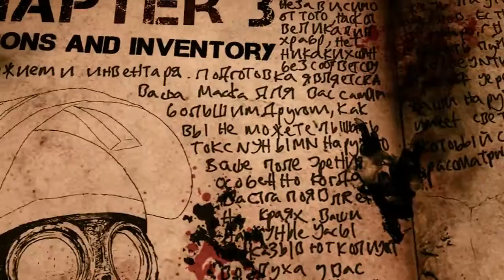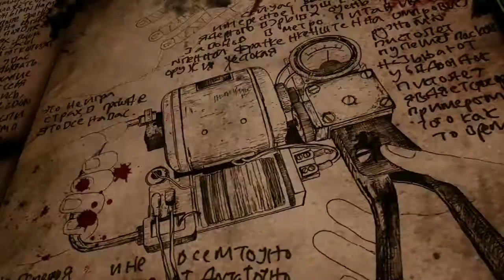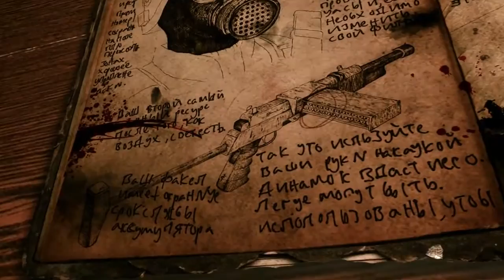Metro: Last Light - Survival Guide Chapter 3: Weapons and Inventory Trailer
Developer: 4A Games
Publisher: Deep Silver
Platforms: PC, Playstation 3, Playstation 4, Xbox 360
Release Date: May 14, 2013